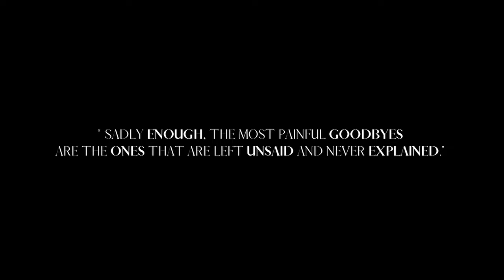Pilai Jati Hai (Official Music Video) | Tahir Ali Khan - Latest Sad Songs 2023 | Classic Qawal Khan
Pilai Jati Hai (Official Video) - Tahir Ali Khan (Qawal) is playing now!

This song is beautiful sung by Tahir Ali Khan at Sonu nasir's studio in lahore, the song is composed by shajar raja.

Credits
Singer : Tahir Ali Khan (QAWAL)
Music & Arrange : Sonu Ali Nasir
Composer: Shajar Raja
Director: @hussnainhaider1
Co-Directed : Nimra Bhatti
Production Hussnain Haider Studio
Video Edited, Artwork, Designed & Published:  ITX ALI / @itxalimusic
Video Maker : Sherry Malik
Starring: Dua & Hanzala